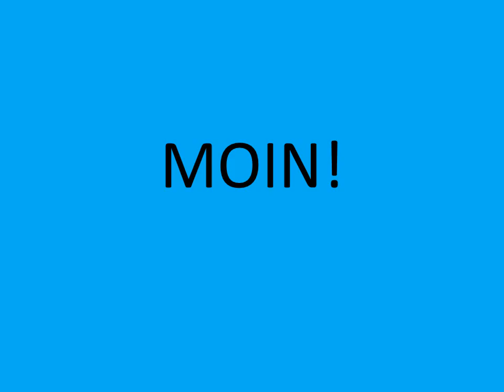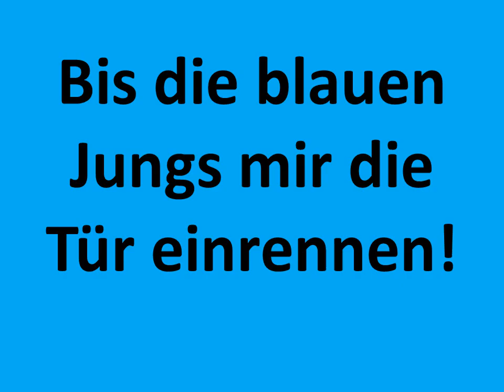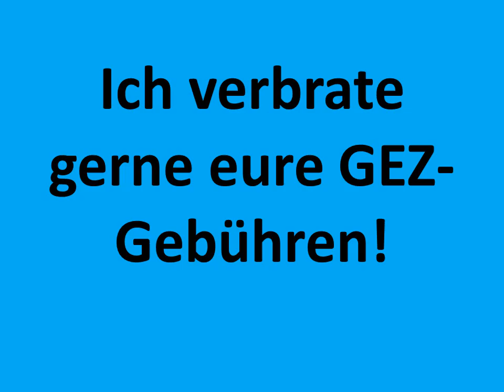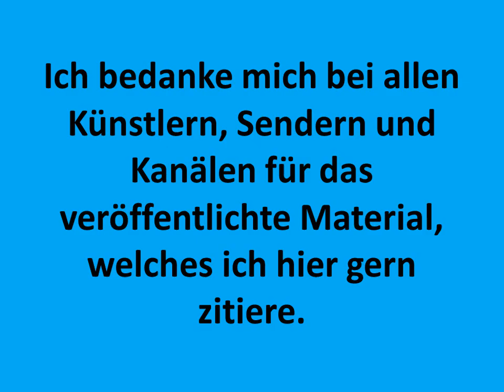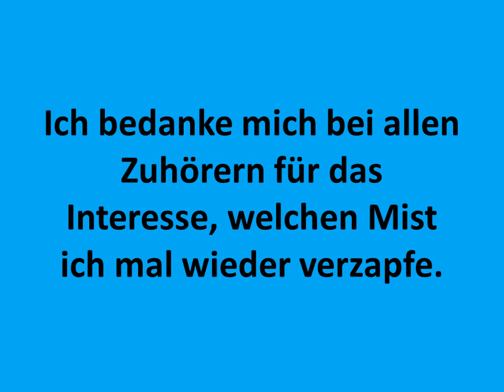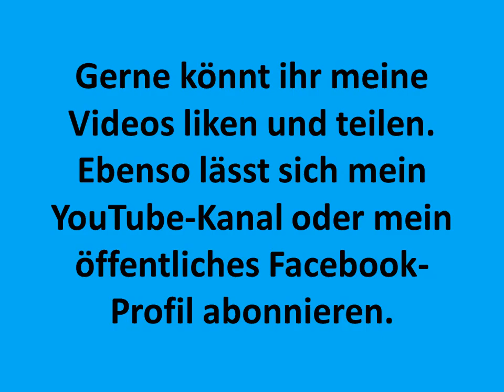Verlängerte Version - ESC Opening Eröffnung Eurovision 2011 - Kodamooya - Gnagno